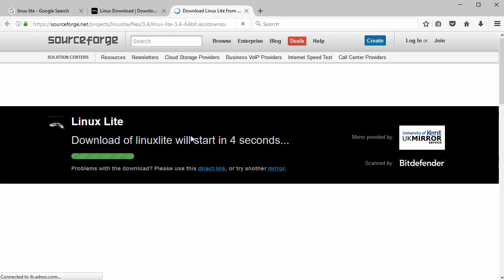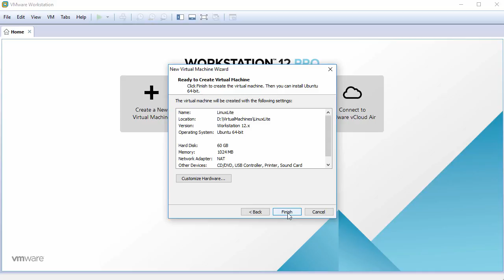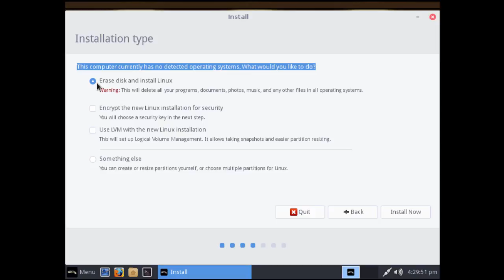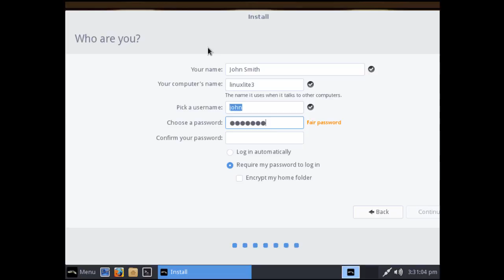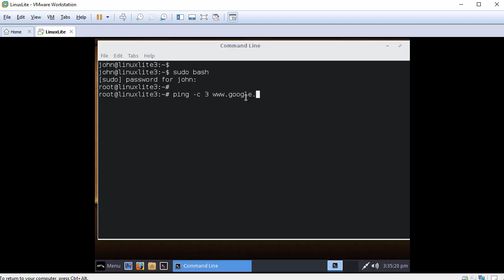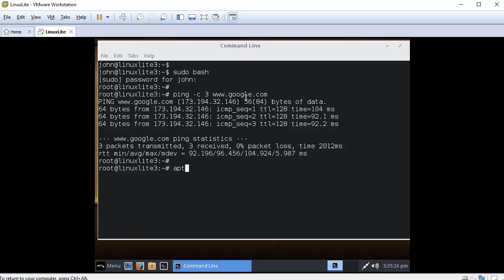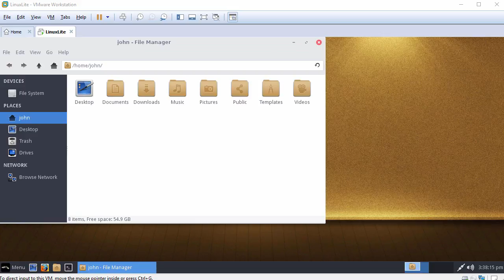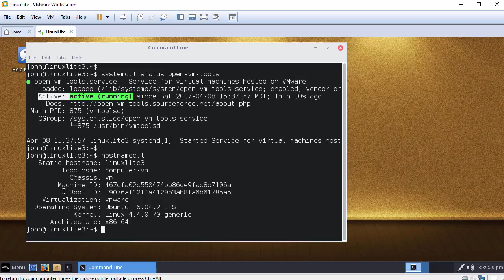Linux Lite 3.4 Installation + VMware Tools on VMware Workstation [2017]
This video tutorial shows Linux Lite 3.4 Installation on VMware Workstation/Player step by step. This tutorial is also helpful to install Linux Lite on physical computer or laptop hardware. We also install VMware Tools (Open VM Tools) on Linux Lite 3.4 for better performance and usability features such as Fit Guest Now, Drag-Drop File and Clipboard Sharing.

Steps:
1- Download Linux Lite 3.4 ISO
2- Create Virtual Machine on VMware Workstation/Player
3- Start Linux Lite Installation
4- Install VMware Tools (Open VM Tools)
5- Test VMware Tools Features: Fit Guest Now, Drag-Drop File and Clipboard Sharing

Linux Lite 3.4 New Features and Improvements
Linux Lite continues its focus on security by providing our latest application, Lite Updates Notify. This application is a desktop notification that informs the user of all available updates. You can set update reminders anywhere from once every hour to once every 3 weeks. Continuing our focus on security, Lite Welcome has a fresh new look, reminding you after a fresh install of Linux Lite to install updates, install drivers and set a restore point. This release also brings 4 new features to Lite Tweaks - hibernate and suspend, login and logout options, manage saved sessions and zRam. With hibernate and suspend, you can select whether or not to show these options on the logout screen.

Linux Lite 3.4 Minimum System Requirements
- CPU: 700MHz processor
- RAM: 512 MB
- RESOLUTION: VGA screen 1024x768 resolution
- MEDIA: DVD drive or USB port for the ISO image

Linux Lite 3.4 Recommended System Requirements
- CPU: 1.5GHz processor
- RAM: 1024 MB
- RESOLUTION: VGA, DVI or HDMI screen 1366x768

BTC: bc1qwtus98fmqwruvd2fdmcryrtrzy6rpheumjh5w9
ETH: 0x95ef4340F1D428C091AA5729FE2dB30f41e1EeC4
LTC: ltc1qnvwrhxhrhzg3mzvz052ppjckmjs3k8vgjkgg9m
XRP: rP24VnD9Y9g3WmfPJ9cZi3wWMZ8Ucgfvey